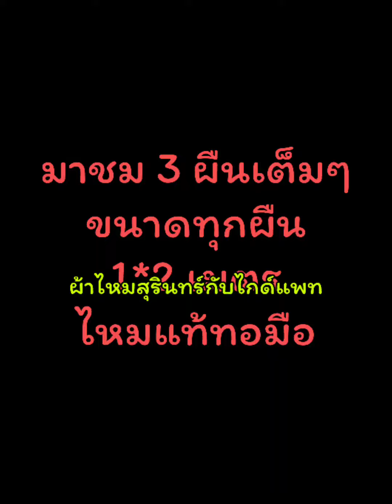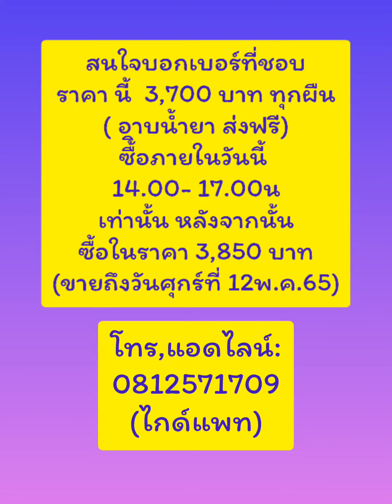11-5-65 มังกรคาบแก้ว ทอ 6ตะกอ ผ้าไหมสุรินทร์กับไกด์แพท 📳0812571709